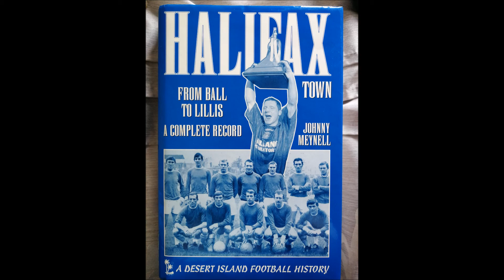014 01/05/1973 Walsall 0-1 Halifax Town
From Ball to Lillis: A Complete Record by Johnny Meynell